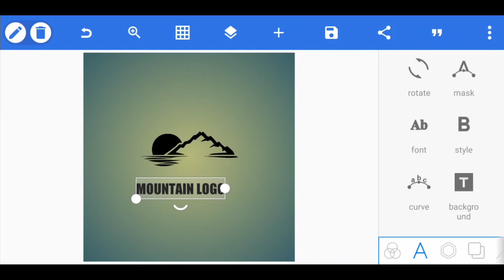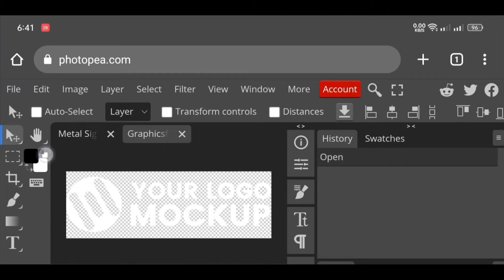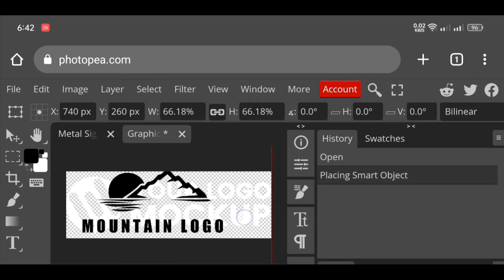Mountain 3D Mockup Logo Design || Logo Making By Pixellab & Photopea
♦App Link. 👇👇:-

♦️PNG & PSD. 👇👇:-

♦Photopea:-. 👇👇:-

♦Music. 👇👇:-

♦Business:-. 👇👇:-

[THANKS-FOR-WATCHING-THIS VIDEO]